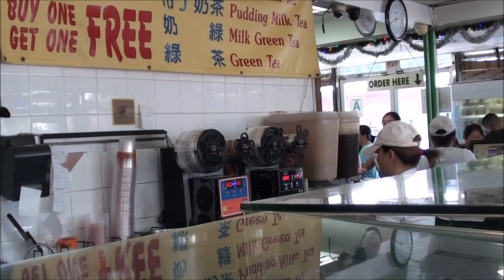Having lunch with my family and cooking fresh chicken curry and with onion and bamboo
It's my first time and learning how to cooked chicken curry, with onion, and bamboo